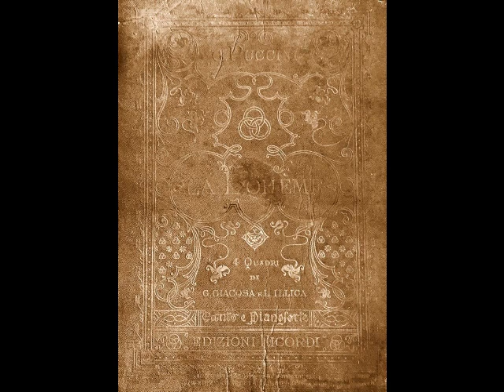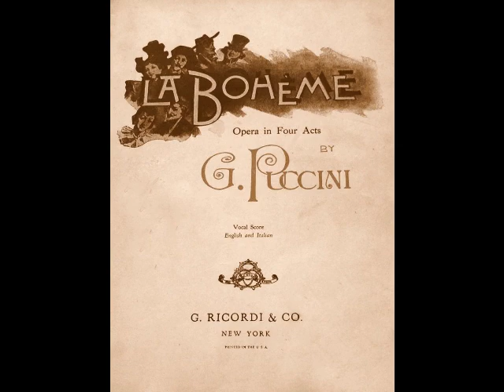Beniamino Gigli & Maria Zamboni - O soave fanciulla (HMV, 1919)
Beniamino Gigli (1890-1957) was a beloved Italian tenor whose 41 year career encompassed stage, screen, concerts, recordings, radio and television. Born in Recanati, Gigli was the youngest of six children of an impoverished shoemaker. He showed early promise as a boy soprano and joined the choir of his hometown Cathedral at age seven. Gigli spent several years with the choir and was eventually elevated to soloist. In 1905, Gigli made his debut Macerata’s Teatro Lauri Rossi as the title character in Billi’s operetta La Fuga di Angelica, singing the title part…a soprano role! Although the 15 year old youth was mortified by having to appear in drag, the applause he received at the end of the evening somewhat assuaged his embarrassment.

At 17, Gigli joined his brother Catervo (a budding sculptor) in Rome, where the two lived a rather Bohemian existence. After working several jobs (not to mention a stint in the army), Gigli entered the Academy of Santa Cecilia and studied with legendary baritone Antonio Cotogni. He was soon reassigned to Enrico Rosati, with whom he completed his studies. In 1914, Gigli entered an international singing competition in Parma. Out of 105 entrants, Gigli took first prize, one of the judges writing the now legendary notation, “At last, we have found THE TENOR!”, on the singer’s report. Although the outbreak of WWI prevented Gigli from singing in Chicago (the competition’s actual prize), he made his official debut as Enzo in La Gioconda at Rovigo’s Teatro Sociale on October 15, 1914. The tenor caught the attention of renowned conductor, Tullio Serafin, who invited him to open the season at Genoa’s Teatro Carlo Felice as des Grieux in Manon in December. Appearances in Palermo, Naples, Bologna, Brescia, Turin, Verona and Rome followed and within a year of his debut, the budding tenor’s repertoire had increased to seven roles. Critical response was favorable, and Gigli was soon established as one of Italy’s finest young talents.

Following appearances in Madrid and Barcelona, Gigli made his La Scala debut on December 26, 1918 in Mefistofele. Five months later, he made his Buenos Aires debut as Cavaradossi in Tosca at the Teatro Colón. Gigli became an audience favorite in South America and made semi regular appearances there for the next 30 years. His Met debut took place on November 26, 1920 (again in Mefistofele) to positive reviews. Although the company was dominated by Caruso, who would shortly withdraw due to his fatal illness, Gigli was soon recognized by the New York critics and public alike as an artist of the first rank. The tenor spent twelve seasons with the Met, singing 29 roles in such operas as Cavalleria Rusticana, La Bohème, Tosca, Lucia di Lammermoor, Rigoletto, Manon Lescaut, Roméo et Juliette, L’Africaine and the Met premieres of Andrea Chénier, Le Roi d’Ys, Loreley, and La Rondine. Gigli left the Met over a salary dispute in 1932 but returned in early 1939 for a handful of performances, including Radames in Aïda.

Gigli spent the 1930s appearing in the major theaters of Rome, London, Paris, Berlin, Vienna, Copenhagen, Budapest and Prague, as well as starring in a series of films. The unlikely cinema star went on to appear in over 20 pictures, the first of which, “Non ti scordar di me”, was released in 1935. Throughout the 1940s, Gigli showed no signs of slowing down, despite contracting diabetes in his late 50s. However, when his health began to fail, the aging tenor decided to embark on a farewell tour which culminated in a May 25, 1955 recital in Washington, D.C. After his retirement, Gigli returned to his birthplace, where he suffered a serious heart attack in the fall of 1955. He continued to struggle with diabetic complications and cardiac issues but remained active as a teacher and coach. Gigli was injured in a September 1957 automobile accident and was later struck down with Asiatic flu. Although he seemed to be recovering, he developed double pneumonia and rapidly deteriorated. Despite doctors’ best efforts, Gigli passed away at his villa in Recanati on November 30.  He was 67.

Gigli’s repertoire of 60 roles encompassed everything from Bel Canto to Verismo…with a solitary Wagner role (Lohengrin) tossed in for good measure. Among his greatest roles were the leads in Il Trovatore, La Forza del Destino, Un Ballo in Maschera, La Favorita, L’Elisir d’Amore, Lodoletta, L’Amico Fritz, Maristella and L’Arlesiana. In spite of the ravages of illness, the voice remained largely intact to the end of the tenor’s career. Gigli’s recorded legacy is monumental… over 400 discs, including several complete operas, made for Victor and HMV between 1918 and 1955. These records reveal a full lyric tenor, which took on spinto characteristics as he matured. Here, Gigli and Maria Zamboni (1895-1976) sing “O soave fanciulla” from Puccini’s La Bohème. This recording was made for HMV in Milan in December of 1919.